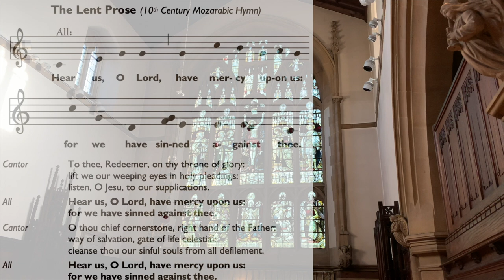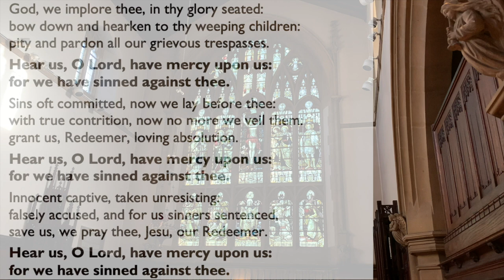Lent Prose - recorded by St Leonard's Church Choir, Lexden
A version of the lent prose recorded remotely by St Leonard's Church Choir for use during Lent 2021.